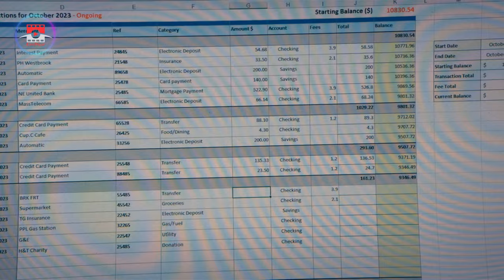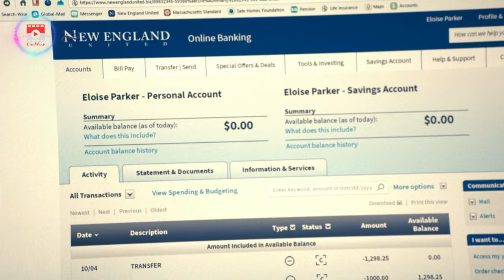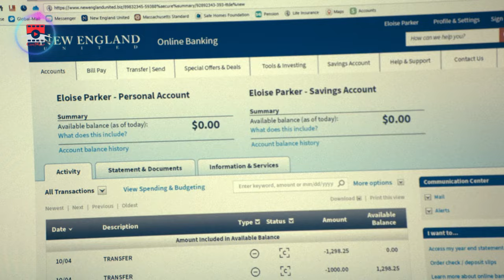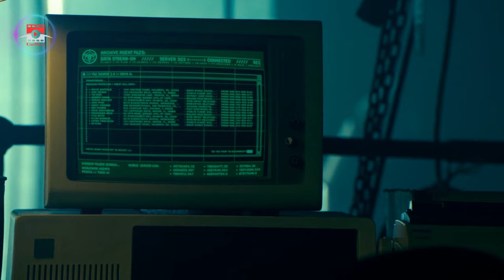The Beekeeper No One Can Stop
Dive into the intense world of "Beekeepers: Vengeance Unleashed" where Adam Clay, initially a humble beekeeper, transforms into a formidable force seeking justice. When someone close falls victim to ruthless scammers, Clay's covert identity as an agent in the classified program Beekeepers surfaces. Witness his relentless pursuit for vengeance as he hunts down those responsible, defying all odds.